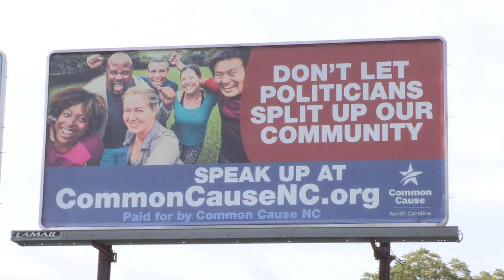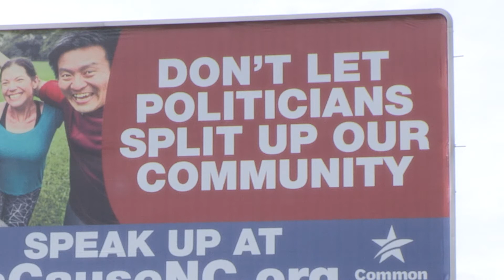Calling for fair maps in Rocky Mount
Bob Phillips of Common Cause NC speaks with Rocky Mount City Councilman TJ Walker about how gerrymandering has impacted that community and the importance of residents being heard as new voting maps are drawn this year. Add your voice to the call for fair maps